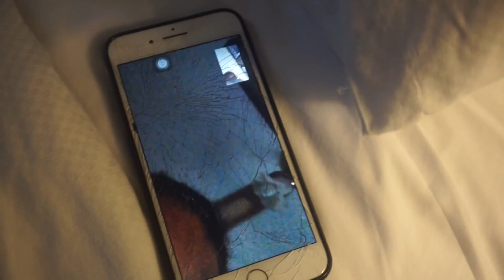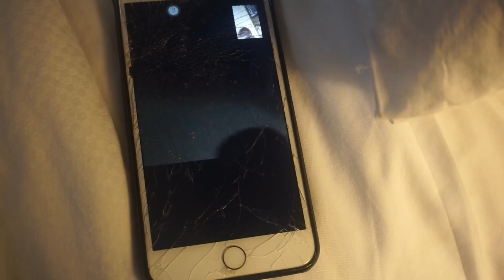Baltimore blog | Haireverywhere | Photoshoot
Hey everybody we are back at it again with another blog!
I traveled to baltimore to shoot for hair everywhere with photographer @photomaticsmith
The wigs are colored and made by @wigsby.mimi

instagram PAISLIB
instagram COLOREDFACES
snapchat ULOVEPAISLIB